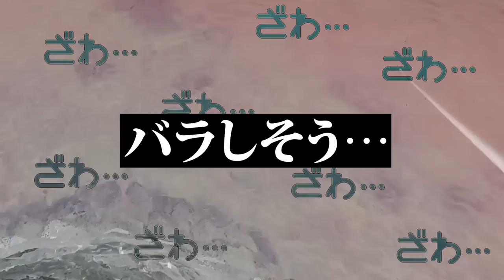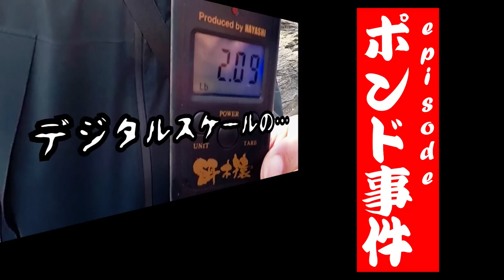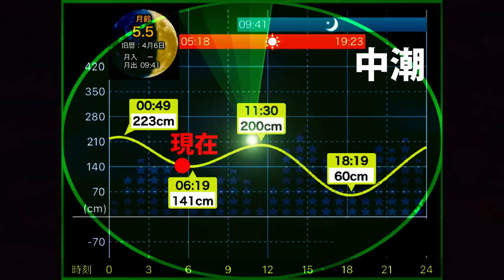【エギング】苦節6年…初めて２キロアップのアオリイカが釣れました。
今回の動画は苦節６年…２キロを超えるアオリイカを追い求める男のリアルエモーショナルエギング動画です！二度と釣る事ができないと思っていましたが…やっと出会う事ができました。前日買ったストイストRT84Mにも最高の墨付けができました！本当に嬉しいです。デュエルサポーターとしての箔も少しはついたかなぁと思います！これからも応援よろしくお願い致します。